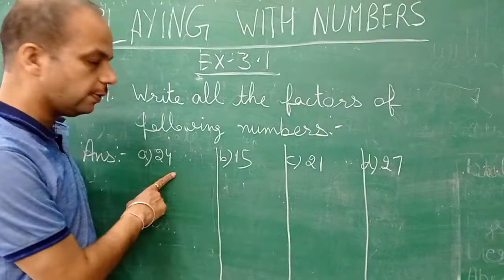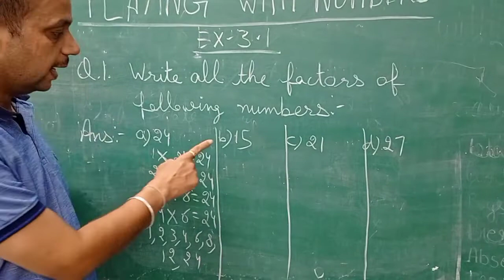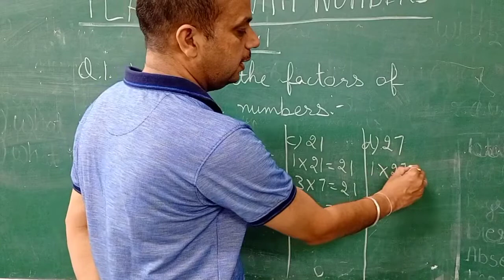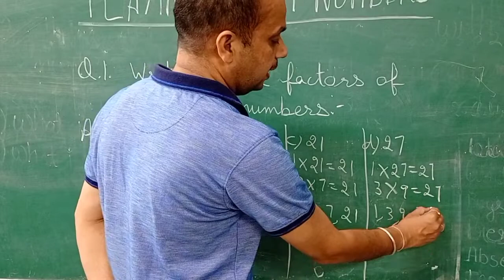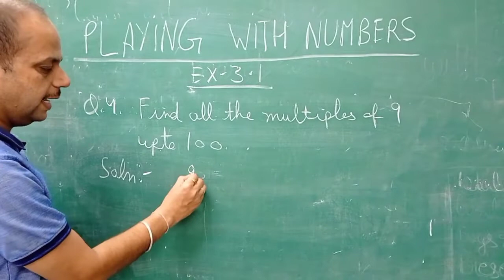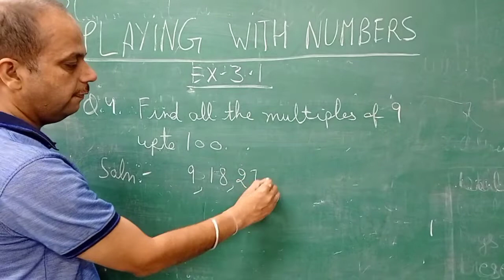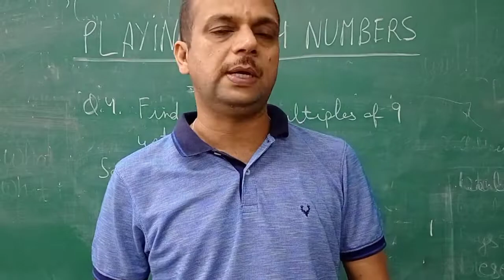MATHEMATICS , CLASS-6,CHAPTER-3( PLAYING WITH NUMBERS), EXERCISE-3.1